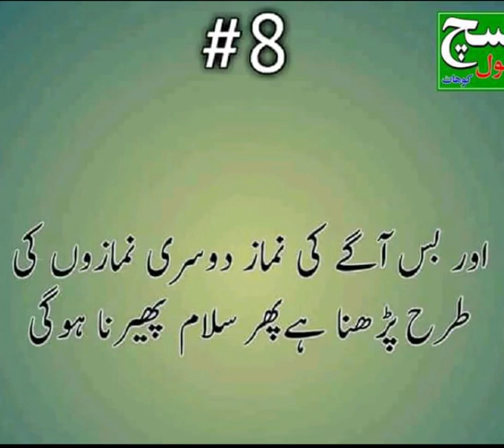عیدالفطر کی نماز کا طریقہ The method of Eid-ul-Fitr prayer] KIN FOUNDATION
In this video I will Show you how to Pray Eid-Ul-Fitar Prayer.
eid-ul-fitar
EID-UL-FITR
EID-UL-FITAR
EID SPECIAL